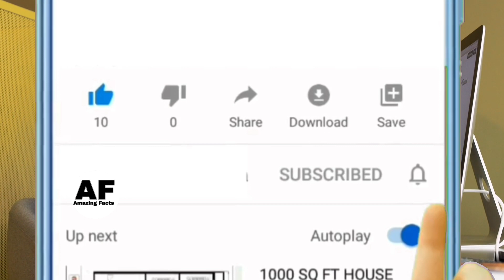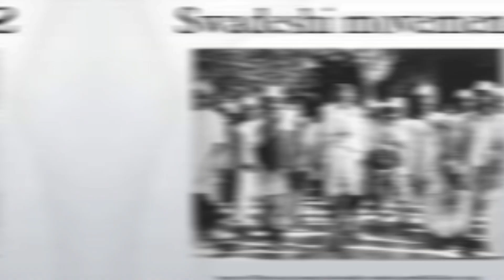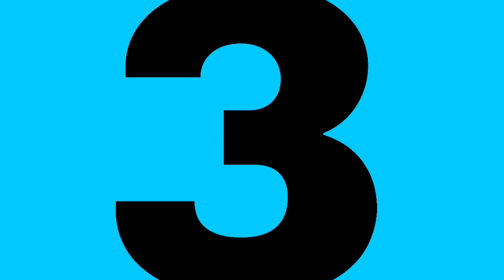भारत के प्रधानमंत्री श्री नरेंद्र मोदी जी कौन सा पेन इस्तेमाल करते है l Top 15 Amazing Facts